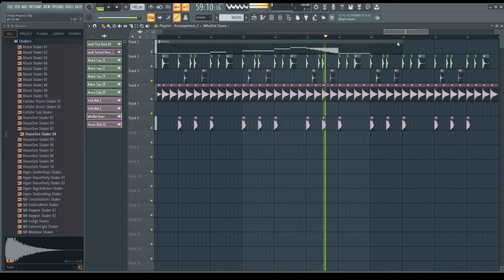hope you wont get mad but I just used Noah's chromatic scale for practice. first fnf thing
I WORKED SO HARD ON THIS PLEASE LIKE AND SUB!!